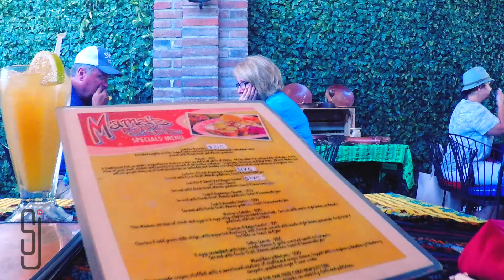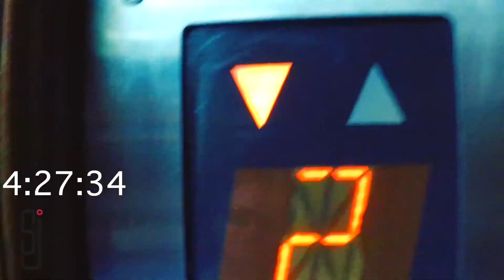VLOG 2.0 | Cabo San Lucas | Vlog is in the house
Our next adventure takes us to Cabo San Lucas, Mexico.  We get offered a donkey show during the first hour of the first day.  Great...